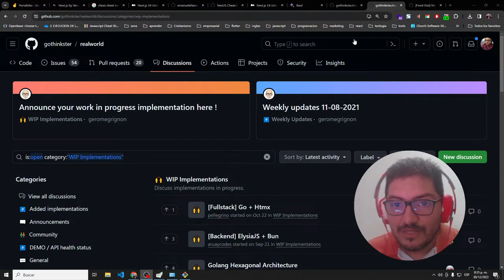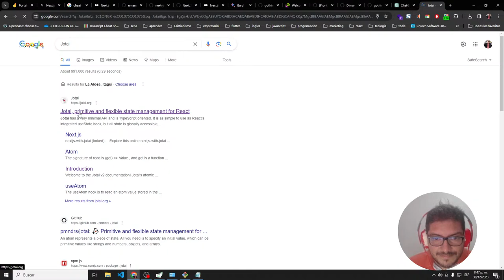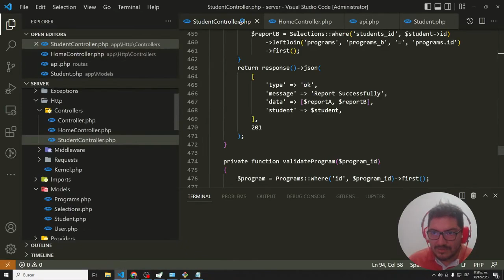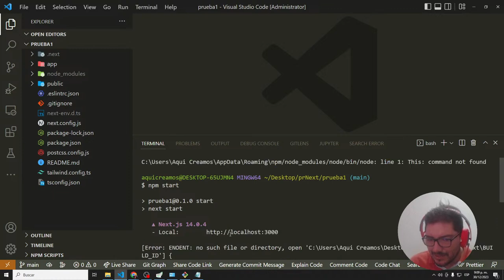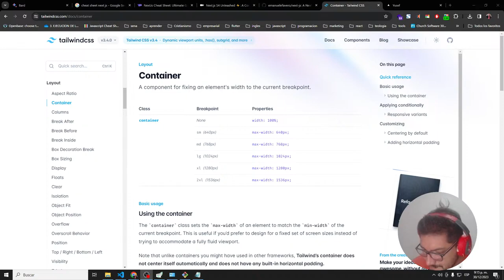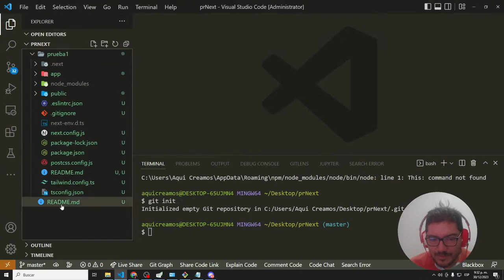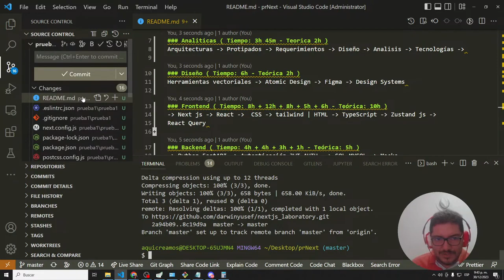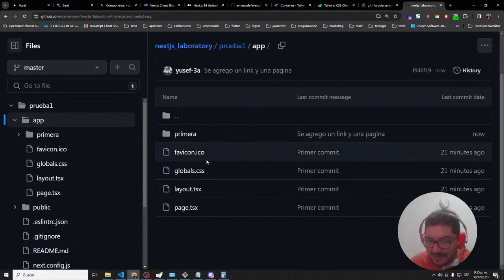Como aprender a planear proyectos de desarrollo, Install Next js GITHUB, README - Proyecto (3)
Descubre cómo instalar Next.js en este 2024, y como gestionar tu proyecto en GitHub y llevar a cabo una planificación efectiva en este tutorial paso a paso. Aprenderás a aplicar tiempos de manera estratégica para garantizar un desarrollo eficiente. Además, te guiaré en la creación de la estructura base del README y del proyecto.

🛠️ En este video, cubriremos:
0:00  Introducción
2:10  Recordatorio del trabajo de ayer
10:05  Métodos de aprendizaje
10:21  Uso de Cheat Sheet para aprender tecnologías
11:56  Uso de Cheat Sheet con AI BARD y CHATGPT
17:16  RealWorld Introducción
32:51  Una visualización de tailwind
33:30  Instalación e Introducción a Next js
36:26  Revisión de un cheat sheet de Next js
45:28  Instalación de React Developer Tools
46:39  Ejecutando next js y realizando pequeñas modificaciones
1:03:46  Explicación de generadores de Markdown
1:05:28  Crear y guardar cambios en GITHUB
1:09:31  Planeación del proyecto y Administración de las Hors
1:19:22  Creación de una pagina con next js y un enlace